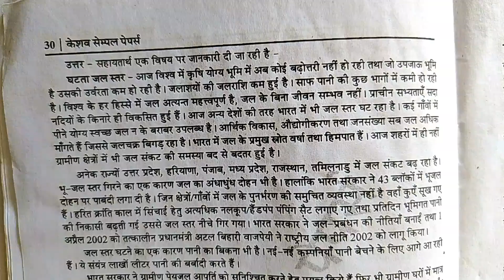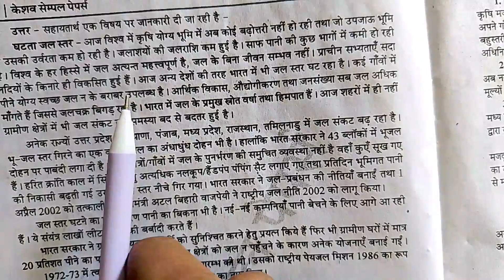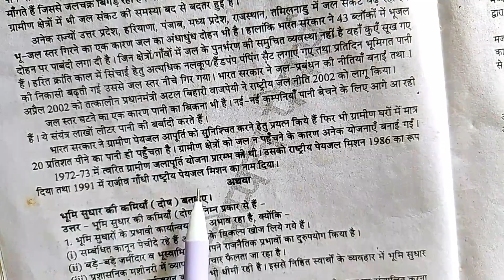सामाजिक आंदोलन की अवधारणा को स्पष्ट करते हुए इसकी प्रमुख विशेषताएं लिखिए ।। samajik aandolan